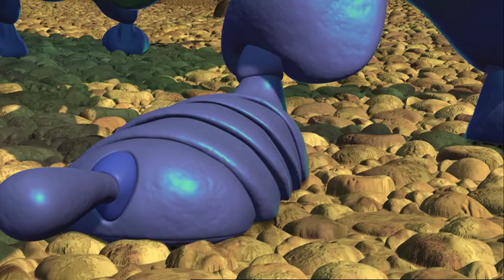Ett småkryps liv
Kommer på Bluray och DVD juni 2011.